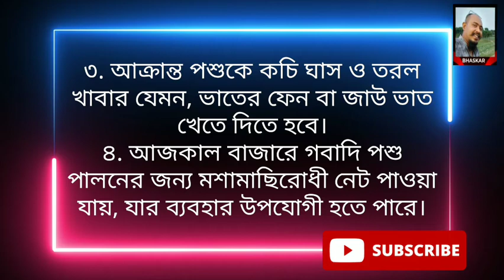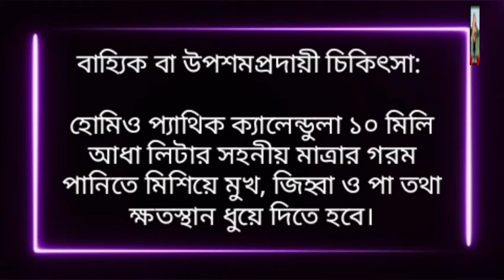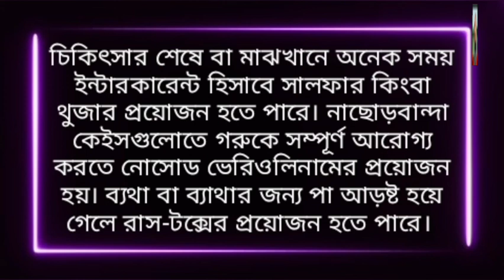ক্ষুরা রোগের হোমিও চিকিৎসা ॥ Foot & Mouth Disease ॥ ভাস্কর ॥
গবাদি পশুর ক্ষুরা রোগে হোমিওপ্যাথিক চিকিৎসা
গবাদি পশুর ক্ষুরা রোগ আমাদের দেশে একটি মারাত্মক সংক্রামক ব্যাধি। রোগটি ভাইরাসজনিত হওয়ায় এলোপ্যাথিক ব্যবস্থায় এর কোন আরোগ্যকারী চিকিৎসা নেই। মূলত সেখানে প্রতিরোধমূলক ব্যবস্থা গ্রহণ করতে পরামর্শ দেয়া হয় ও হাইজিনের উপর গুরুত্বারোপ করা হয়। প্রকৃতপক্ষে প্রতিরোধ ও হাইজিনের গুরুত্ব সর্বাবস্থায়ই নেয়া উচিৎ।

অনেকেরই হয়তো জানা নেই, হোমিওপ্যাথিতে এ রোগের অত্যন্ত কার্যকরী চিকিৎসা বর্তমান। বাংলাদেশের বিভিন্ন স্থানে এ রোগ বিভিন্ন নামে পরিচিত। যেমন- বাতা, জ্বরা, ক্ষুরপাকা, এঁসো, খরুয়া, তাপরোগ ও খুরাচল। দুই ক্ষুরওয়ালা সব প্রাণীরই এ রোগ হতে পারে। এ রোগে আক্রান্ত পশুর মুখ ও পায়ে ঘা হবার ফলে খাদ্য গ্রহণ করতে পারে না এবং খুঁড়িয়ে হাটে। পৃথিবীর প্রায় সকল দেশেই এ রোগ দেখা যায়। তবে আমাদের দেশের গরুতে ক্ষুরা রোগের প্রাদুর্ভাব বেশি। তাছাড়া আমাদের অর্থনীতির ও খাদ্যাভ্যাসের সাথে গরু-উৎপাদনের সম্পর্ক বেশি থাকায়- আমরা মূলত গরুর ক্ষুরারোগ নিয়েই আলোচনা করবো। বাতাসের সাহায্যে রোগের ভাইরাস দূরবর্তী এলাকায় ছড়িয়ে পড়তে পারে বলে এর ব্যাপারে আমাদের অধিক যত্নশীল ও সতর্ক হওয়া প্রয়োজন।